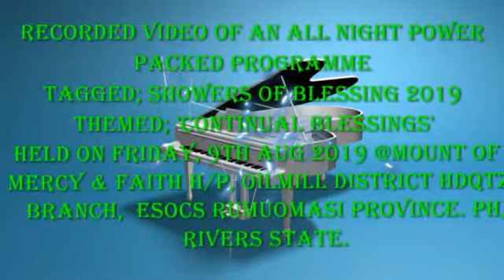ESOCS CHURCH. @SENSATIONAL SISTER CHIDINMA NWANKWO MINISTERING LIVE @SHOWERS OF BLESSING 2019.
@SENSATIONAL SISTER CHIDINMA NWANKWO MINISTERED LIVE @SHOWERS OF BLESSING 2019, ™️TAGGED; "CONTINUAL BLESSINGS" (2ND SAMUEL 7:29)™️, HELD @MOUNT OF MERCY & FAITH, OILMILL DISTRICT HDQTZ BRANCH, OF ESOCS RUMUOMASI PROVINCE. THERE WAS TRULY SHOWERS OF BLESSINGS IN ABUNDANCE UPON GODS CHILDREN. @SISTER CHIDINMA NWANKWO IS TRULY BLESSED WITH AN ANGELIC VOICE. AWESOME MINISTRATION BY HER.